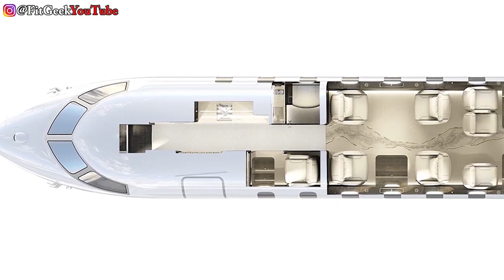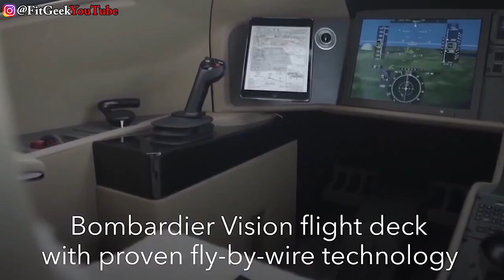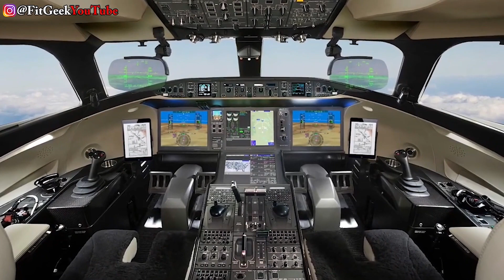✅ Jet Privado Bombardier Global 8000 Lunajets Aircraft Español, Aviones ligeros "Económicos" Avión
🟢 X o Twitter (vídeos con antelación)

🟢 YouTube (Canal secundario películas y series):  @fitgeek2

✅ Si quieres colaborar puedes hacerte miembro de cualquiera de estas categorías en el siguiente enlace (recomendada categoría "FitGeeker")